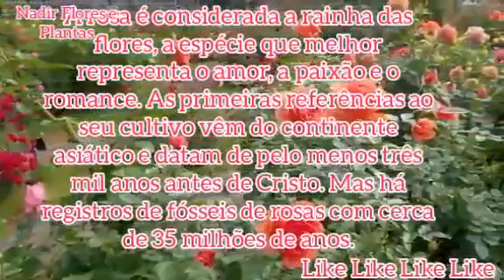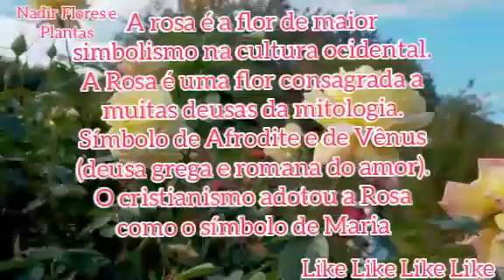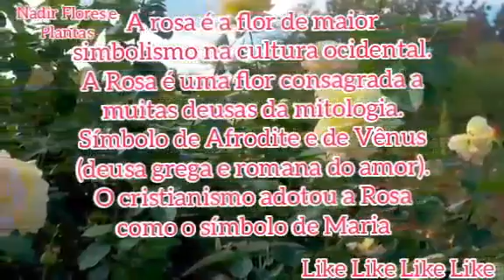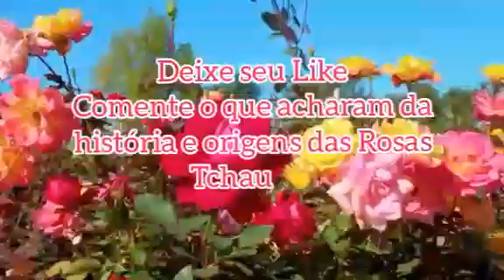as mais lindas rosas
Vídeo de Nadir Barroso Guerra